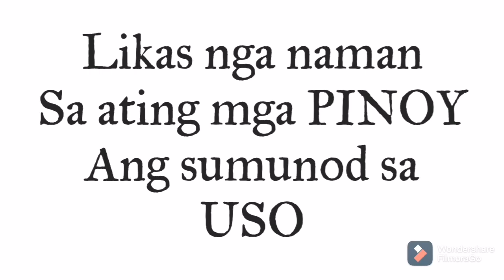New Trend FOR REAL CHALLENGE